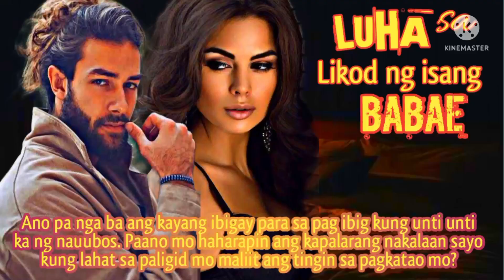PART 7 LUHA SA LIKOD NG ISANG BABAE l DEARLADYLOVE